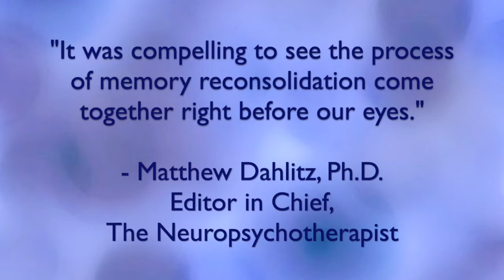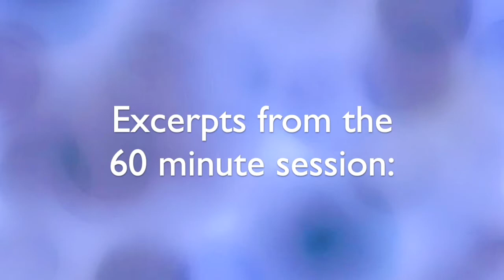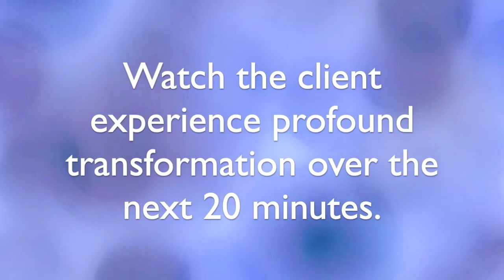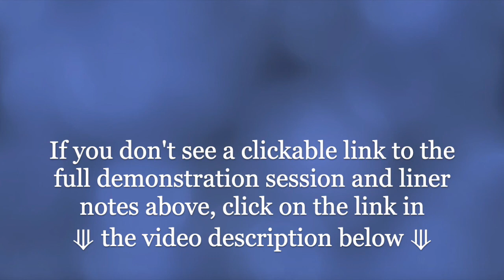Coherence Therapy Demonstration Session shorter trailer